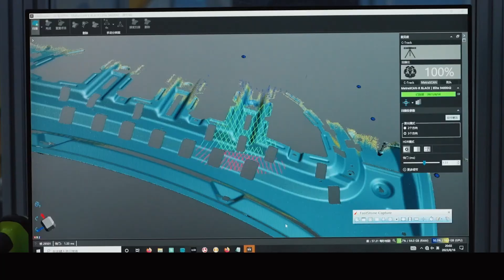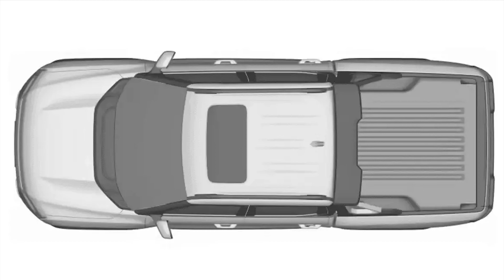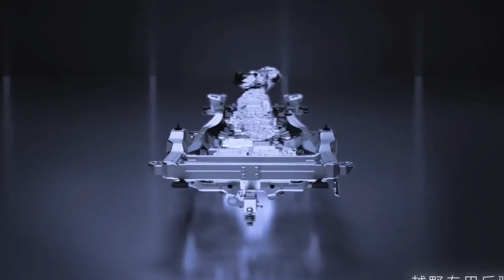Nova picape da BYD tem quase 500cv. A Picape BYD é incrível e vai ser sucesso no Brasil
Nova picape da BYD de quase 500cv!  Hilux que se cuide! | A Nova Picape da Montadora chinesa BYD terá quase 500cv e será lançada no Brasil!  Picape BYD, A montadora chinesa deve lançar uma BYD Picape que deve chegar com quase 500cv! | Veja tudo sobre esse lançamento!

A montadora chinesa BYD deve chegar com uma novidade para 2024, a picape BYD Falcon ou "F" chega com um design ousado e uma potência incrível. Saiba tudo sobre essa nova caminhonete da BYD nesse vídeo!

A montadora BYD registrou uma nova caminhonete para entrar no segmento das picapes médias, a nova picape BYD é híbrida e tem quase 500cv de potência, sendo a picape mais potente do Brasil no semento das picapes médias.

Fone de Ouvido
Controle de som
👉Assista também:

🔥 Se você gosta de caminhonetes, SUVs e 4x4, adora ver vídeos pra entretenimento, diversão e ficar informado sobre lançamentos e novidades do mercado e de outras marcas, se inscreva no canal, deixe seu like, compartilhe com um amigo!
💰PIX: Nosso canal sempre vai oferecer todos os conteúdos de forma gratuita e ilimitada, porém nós ainda não temos conteúdos 100% autorais, gravados pela nossa equipe, por falta de equipamentos. Você pode colaborar com qualquer valor via PIX!

📢ATENÇÃO: O intuito desse vídeo é divertir e entreter, se você, seu carro ou quaisquer pessoas envolvidas nessa obra tiverem alguma objeção a aparecer no vídeo, por gentileza solicite a remoção por e-mail, nós removeremos imediatamente. O foco aqui é divertir e entreter e não plagiar.
🆓 Você é livre para usar partes desse vídeo no seu conteúdo e ser monetizado sem problemas, apenas solicitamos que insira um link do nosso canal na sua descrição. Canais que não derem os créditos serão notificados na plataforma.